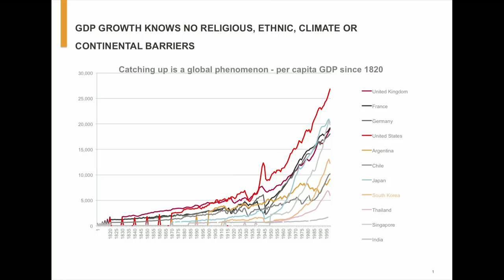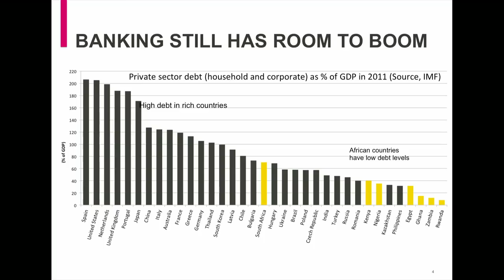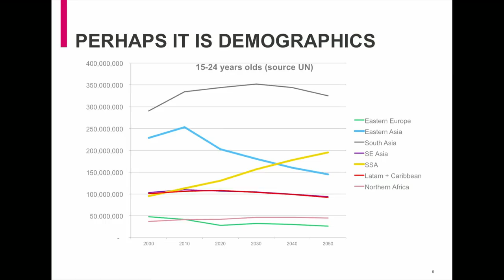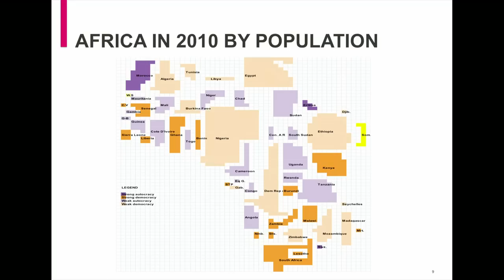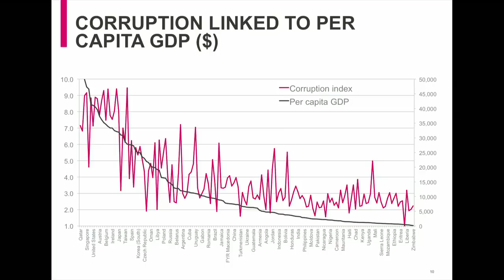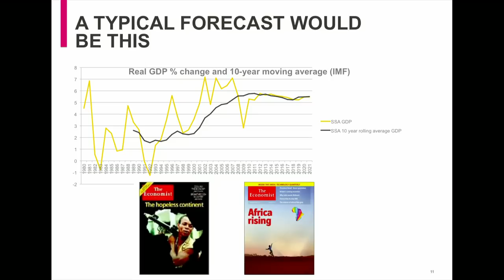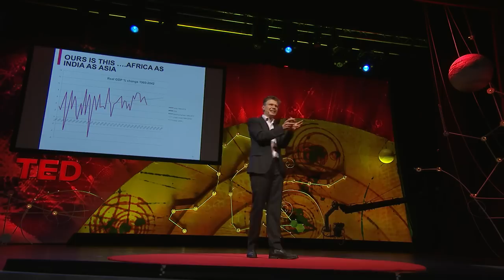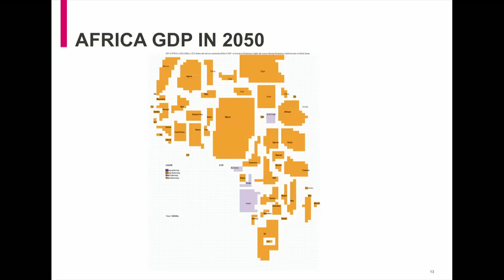Charles Robertson: Africa's next boom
The past decade has seen slow and steady economic growth across the continent of Africa. But economist Charles Robertson has a bold thesis: Africa's about to boom. He talks through a few of the indicators -- from rising education levels to expanded global investment (and not just from China) -- that lead him to predict rapid growth for a billion people, sooner than you may think.